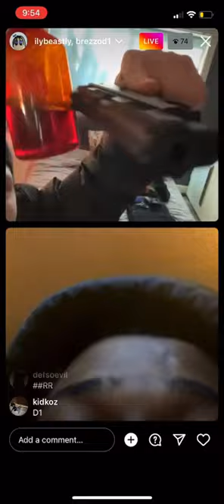Ilybeastly and TwistyP arguing on ig live with D1 Brezzo 😳!